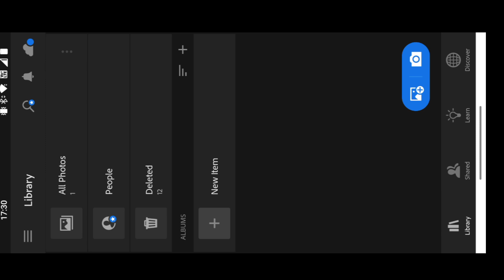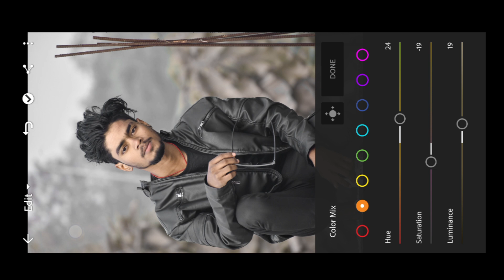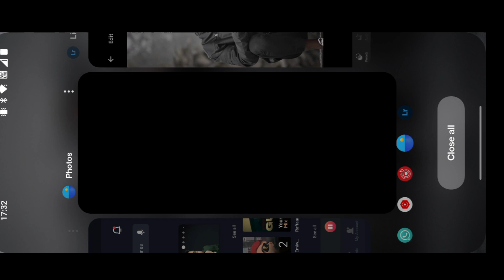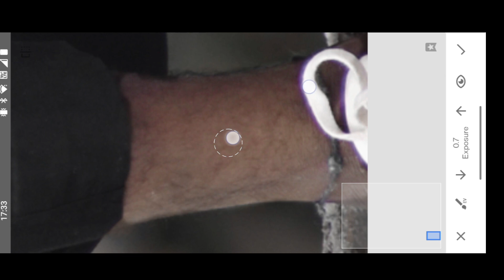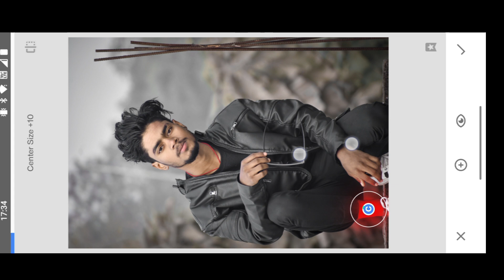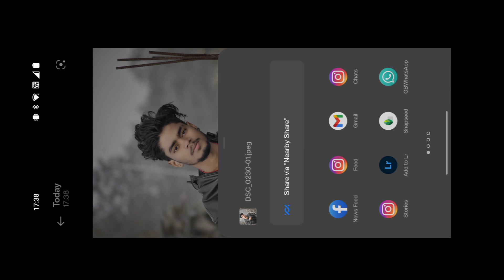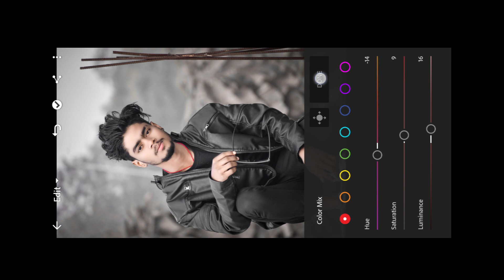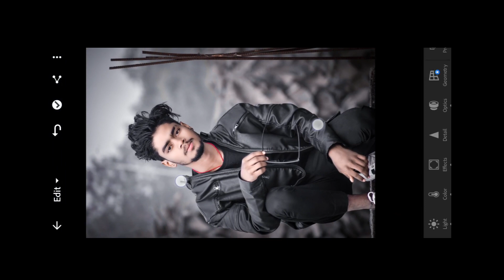Makar Sankranti Photo Editing 2023 || Kite Concept Photo Editing 2023 || Sanpseed Photo Editing 2023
Makar Sankranti Photo Editing 2023 || Kite Concept Photo Editing 2023 || Sanpseed Photo Editing
Sankranti Photo Editing 2023 || Kite Concept Photo Editing 2023 || Sanpseed Photo Editing 2023

PicSArt,
lightroom Editing
Snapseed Editing
toolwiz editing

Link PNG👇👇👇